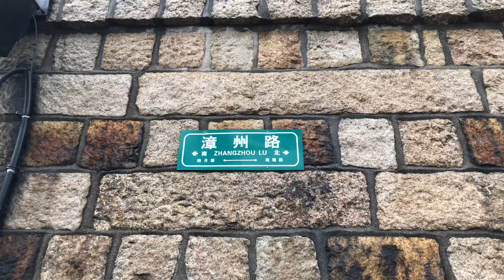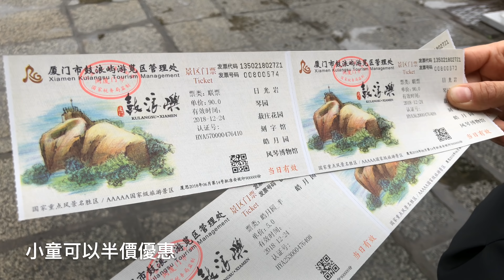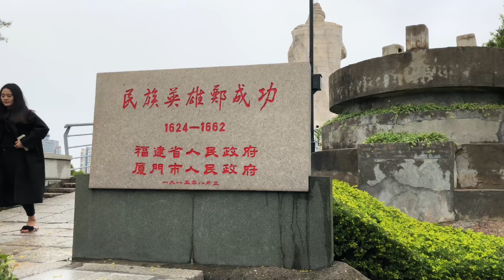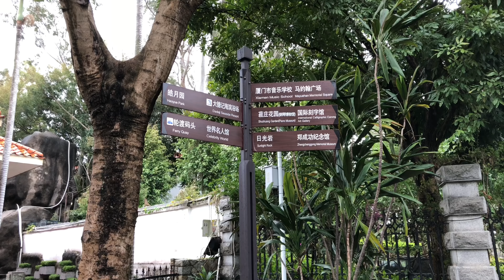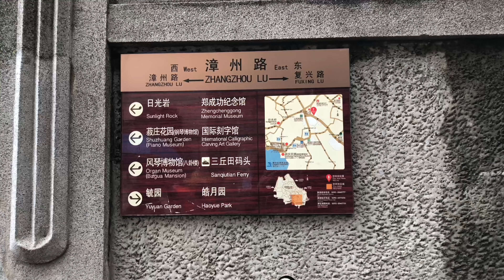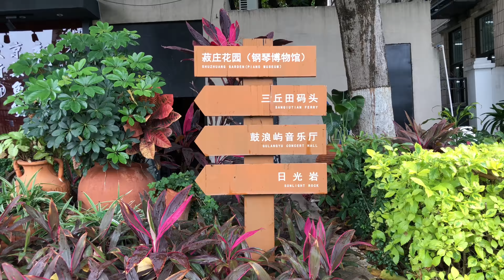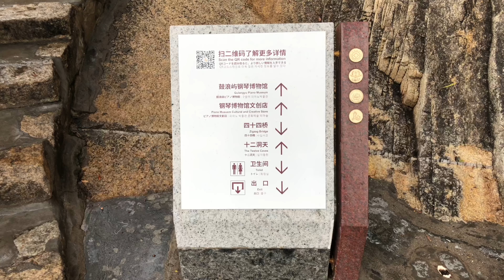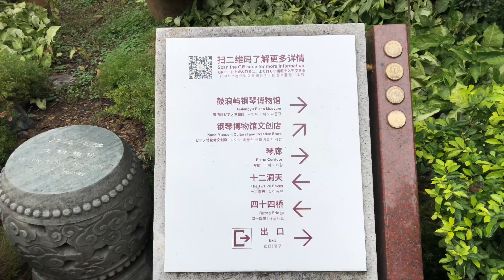This is Xiamen 高鐵廈門之旅 第七集 day3 鼓浪嶼 皓月園( 鄭成功像) 菽庄花園(鋼琴博物館)